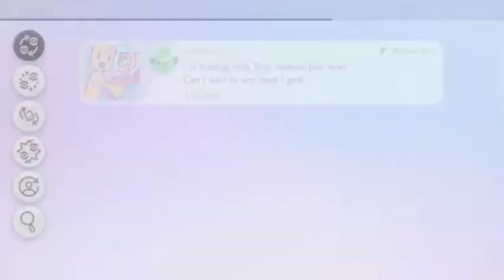Pokemon Sword/Shield Part 36: Dynamax Disaster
Welcome to the Galar Region, where theres new adventures and lots of new Pokemon to discover. Yes, its the Pokemon Shield Playthrough.

With COPPA going on at the time of uploading this video, if you wish to redownload your uploaded videos onto your computer if you have not done so, please refer to my journal entry explaining how to do so: